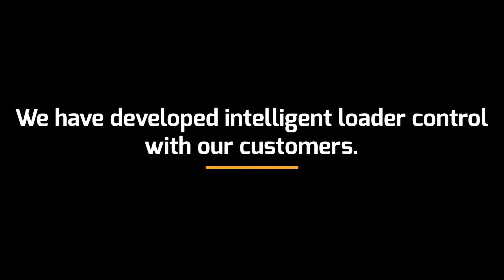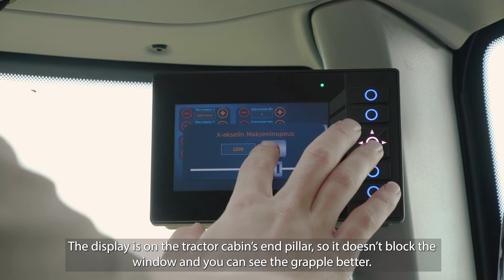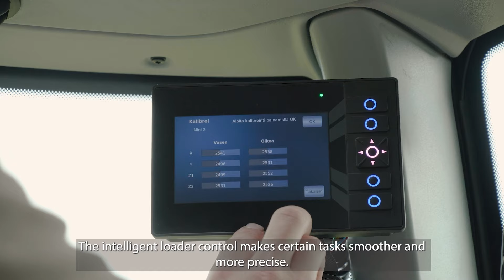KESLA proC i intelligent tractor loader control by pilot customer Muhonen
Farm Muhonen has been one of the pilot customers for KESLA proC i intelligent tractor loader control. Listen to their experiences in using the system. Finnish spoken, English subtitles.